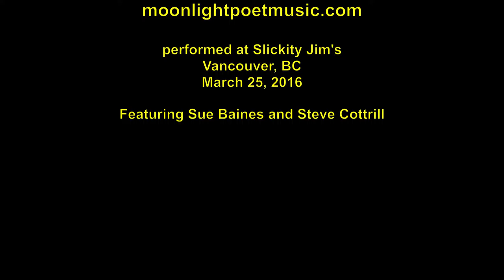Bob Westfall (Live at Slickity Jim's) - Smile While The Sun Shines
For more Bob Westfall Moonlight Poet

Performed live at Slickity Jim's in Vancouver, BC.
Featuring Sue Baines (accordion) and Steve Cottrill (bass)

Smile While The Sun Shines written by Bob Westfall (Moonlight Poet)
From the album "The Green Lake Album"